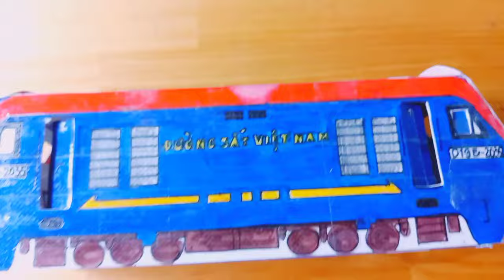Hướng dẫn làm đầu máy D19Er - có khó không? How to make a toy train by paper (D19Er)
Đây là lần thứ năm mình quay trở lại với series này nha mọi người (mình nói lầm 4 lần haizz) Nhưng dù sao cũng để có video mới để cho các bạn xem rồi nè nếu các bạn thấy hay thì hãy like và chia sẻ cho mình nha. Trên hệ thống đường sắt Việt Nam còn có rất nhiều đầu máy mới và phong phú nữa mình sẽ làm nó trong các tập khác, hi vọng các bạn sẽ làm được và chia sẻ những hình ảnh đẹp cho mình xem nha. Cảm ơn tất cả các bạn rất là nhiều. Xin chào tạm biệt và hẹn gặp lại Hãy nhớ giữ gìn sức khỏe nhé. Good bye see you again.VietNam railways